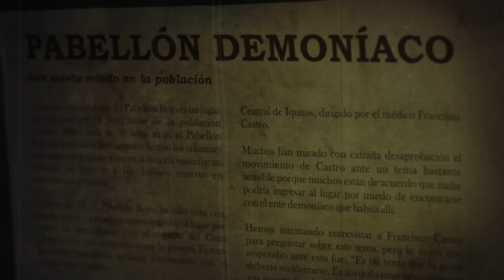MALIGNO - Trailer Oficial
Tras un ritual de brujería, el espíritu más cruel y poderoso de la selva queda atrapado dentro del pabellón de un hospital.
30 años después, una joven es poseída por este espíritu. Su madre deberá luchar contra el tiempo antes de que la fuerza maligna recupere su siniestro poder.
MALIGNO llegará a los cines este 14 de julio.